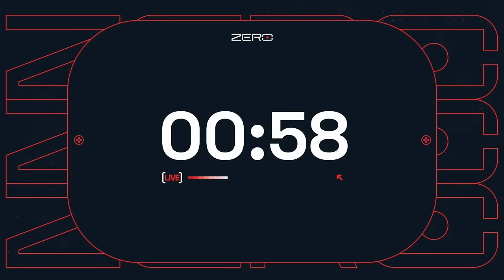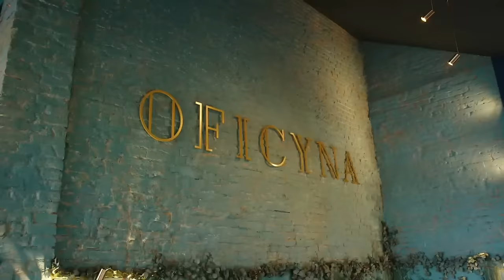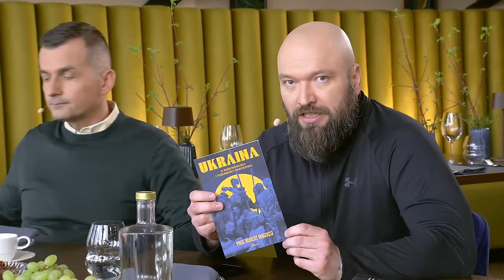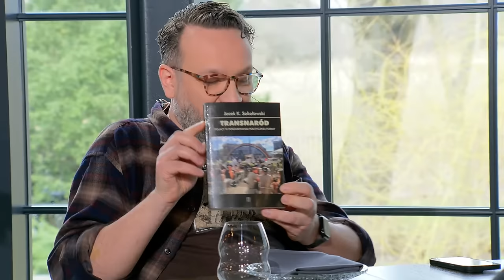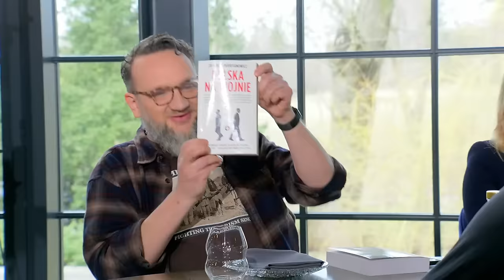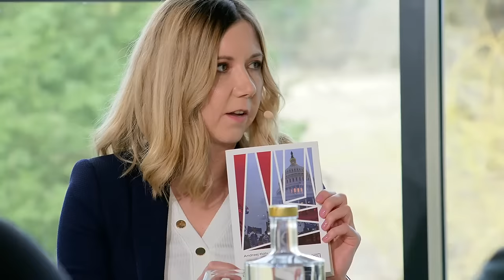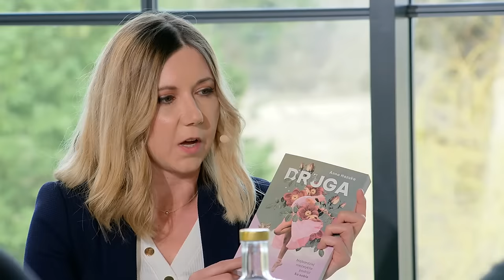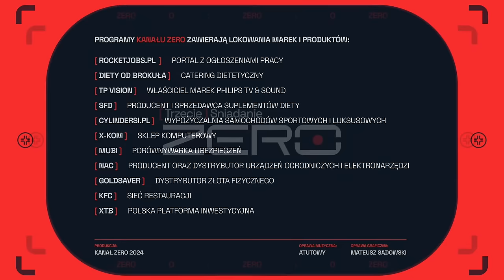TRZECIE ŚNIADANIE #6 - MELLER, BARANOWSKA, LESZCZYŃSKI, KĘDRYNA, PARAFIANOWICZ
Marcin Meller zaprasza na szósty odcinek "Trzecie Śniadanie". Już w niedzielę o 11:00 gośćmi programu będą: Kamila Baranowska, prof. Adam Leszczyński, Marcin Kędryna oraz Zbigniew Parafianowicz

💻 Znajdź pracę w swojej branży za minimum 10 000 zł miesięcznie